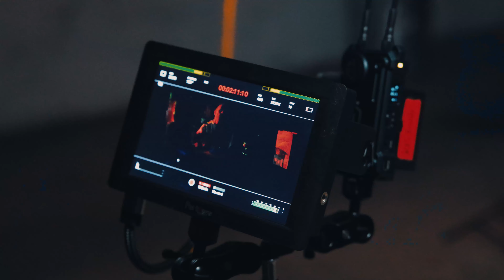Clouds of a Different Color Music Video BTS Video